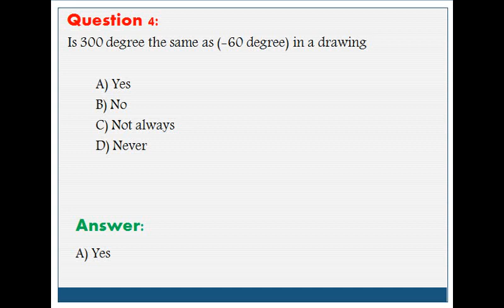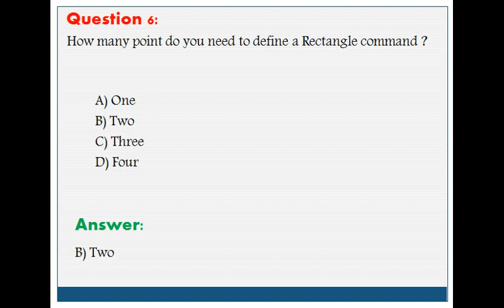AutoCAD Interview Questions: Top 10 objective questions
In this video you will get 10 objective questions will help you during interview.This video will also help you for Autocad certification course.